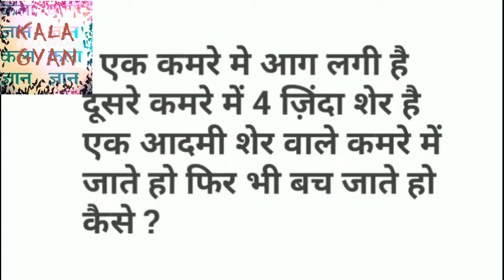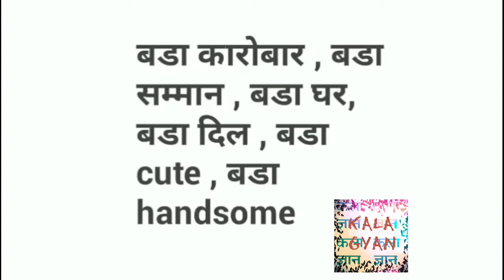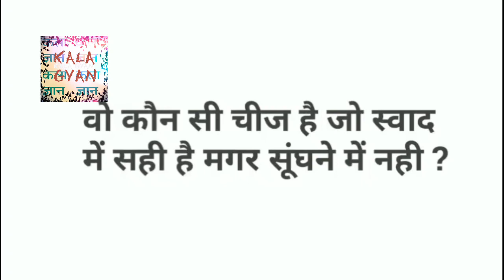are you genius// give the answer of these questions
Hello friends
In this video we will talk about Genius questions
 Keep watching
 keep learning